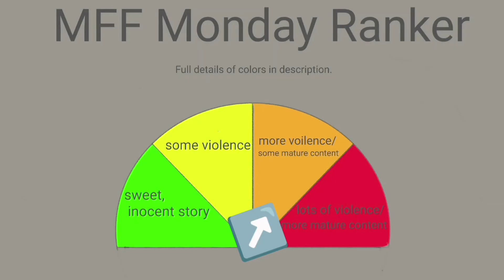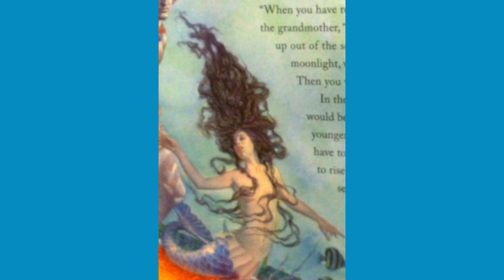MFF Monday The Little Mermaid pt4: Hans C Anderson fairytale retold & illustrated by Charles Santore